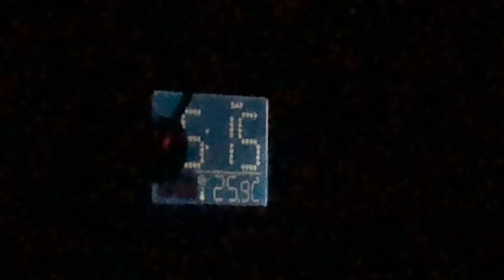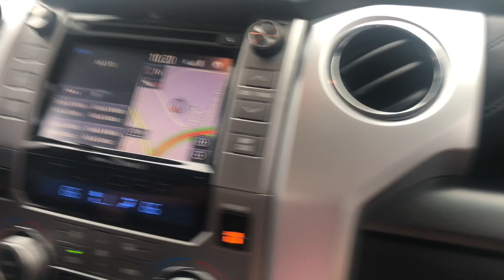The Grind Never Stops! | Swim Meet Vlog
Folow me on social medias!

I hope you all enjoyed the video! Questions? Comments? Make sure you leave them in the comment section down below, and I will respond as soon as possible. Love you guys! the one. the only. austination.

If I know you in person, please email or text instead of using the comment section. Thank you for understanding.
Equipment:
Main Camera - Canon Powershot SX530 HS (16.0 megapixels)
Lighting - Limostudio Softboxes

**Secondary Cameras:
-iPhone XS Max Silver

If you're still reading, your amazing!